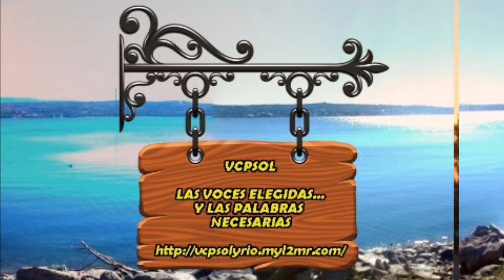El Vazco de Las Jarillas en VCP SOL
Eduardo Ahamendaburu y una reseña de los últimos aconteceres de la zona de Las Jarillas del Valle de Punilla. Y algo más...Audio de VCP SOL ...Córdoba-Argentina